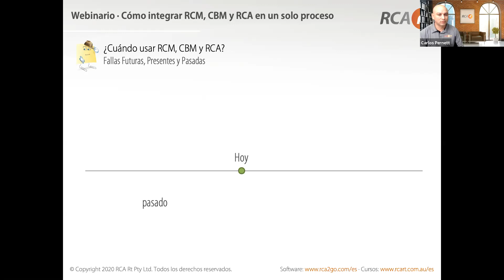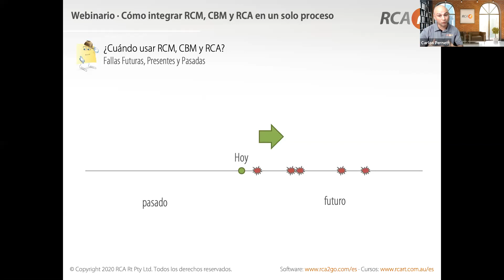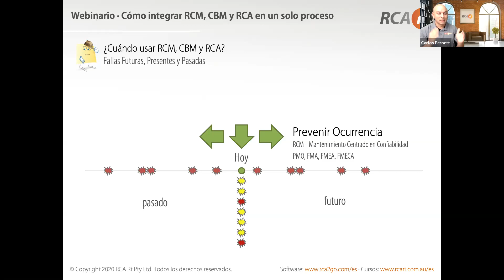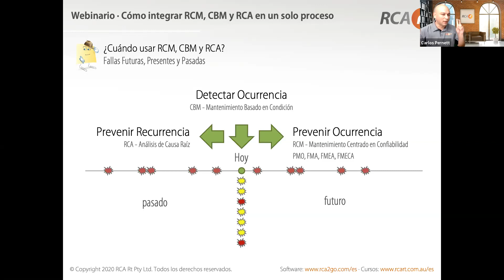Cómo integrar RCM, CBM y RCA (parte 1 de 5) – Cuándo usarlos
Este video es un extracto del Webinario Especial “Cómo integrar RCM, CBM y RCA en un solo proceso” donde se muestra una visión general sobre cuándo usar RCM, CBM y RCA para prevenir la ocurrencia de las fallas futuras, detectar la ocurrencia de las fallas presentes y prevenir la recurrencia de las fallas pasadas.

Para activar su demo gratuito del software en línea RCA2GO y comenzar a usarlo para aplicar RCM, CBM y RCA visite y haga clic en el menú 'Demo Gratuito'.

Para información en español sobre el software en línea RCA2GO visite y para información sobre Análisis Causa Raíz (incluyendo cursos) visite